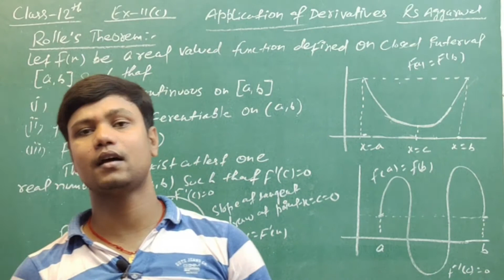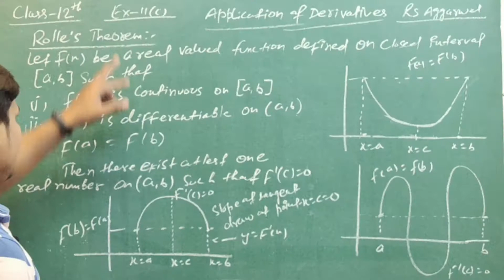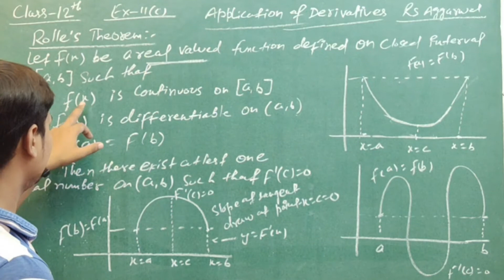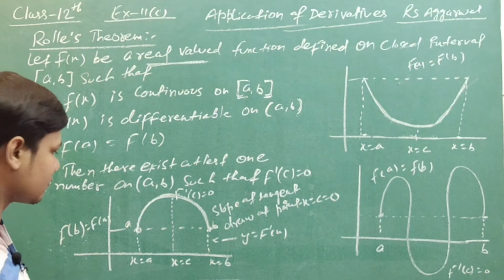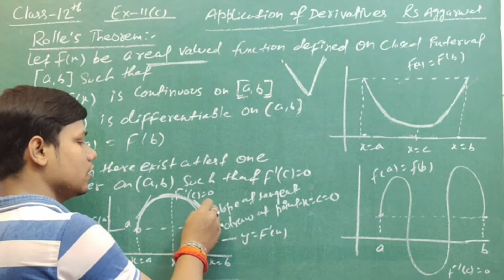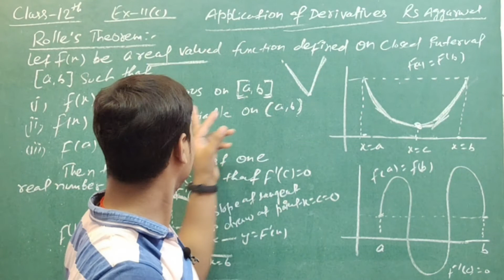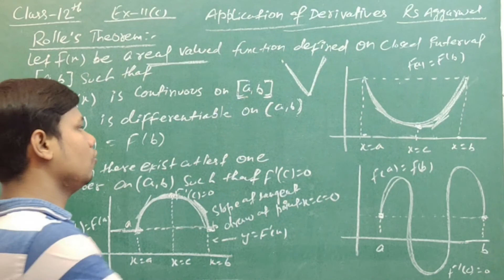Rolles Theorem Application of Derivatives Class 12 ll RsAggarwal Maths solutions Ex-11(C) #38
Hi,